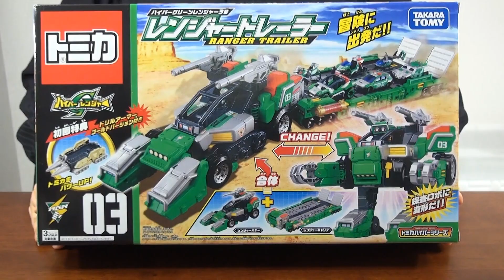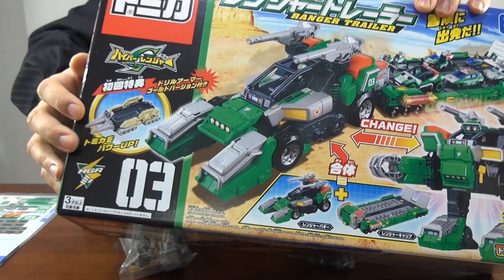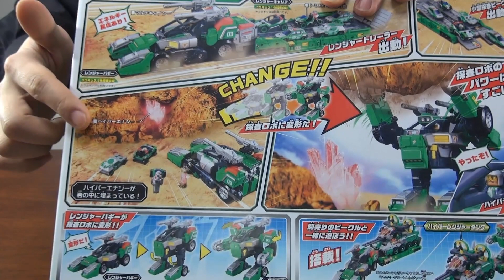【玩具レビュー】ロボになるトミカ！ レンジャートレーラー！（前編）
ロボットに変形するトミカって、たまーに出るんですよね。
ううむ、侮れない。

アマゾンさんで今(動画公開時点)、けっこうお安くなってる模様↓